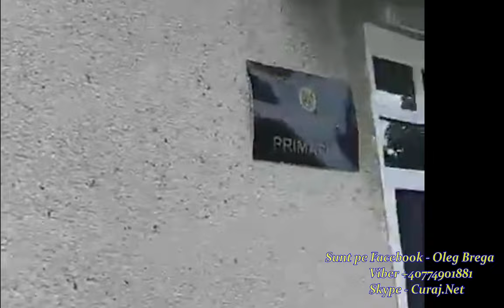Rudele din primărie și-au votat condiții mai bune la Burlacu, Cahul - Curaj.TV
Tamara Rotaru, consilieră independentă de la Burlacu spune că cei care au votat pentru proiectul primarului de a renova clădirea primăriei cu aproape jumătate de milion de lei din bugetul public au rude acolo, pe lîngă primar. Se pare că acest clan are de gînd să domnească acolo mult și bine, dacă vrea și aer condiționat, în timp ce școala, punctul medical nu au nici rampe de acces pentru persoane în etate și cu nevoi speciale, multă lume nu are apă în sat...